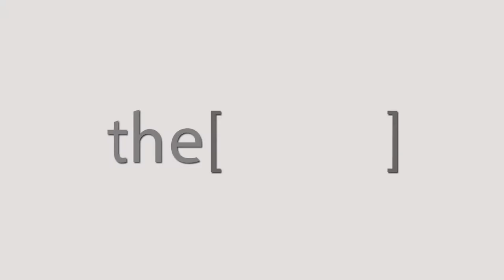أسباب حدوث نزيف الأنف وطرق العلاج / دكتور حسام البوصراطى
الدكتور حسام البوصراطى
أستاذ بقسم الأنف و الجمجمة بقسم تقويم الأنف والأذن والحنجرة بالقاهرة
The Clinic